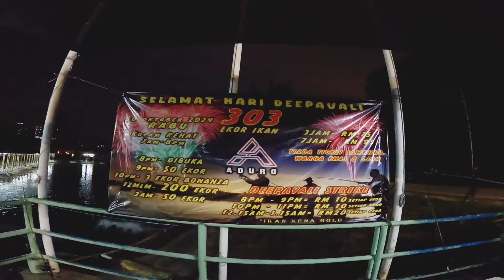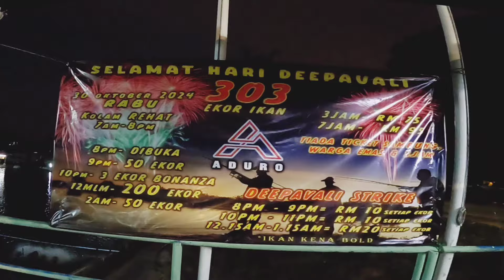Kolam Aduro Desa Aman FULL HOUSE geng !!! Event Hari Deepavali📌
EVENT Kolam Aduro Desa Aman Sempena Hari Deepavali

Lebih 300 ekor di lepaskan

Memancing 7jam rm95